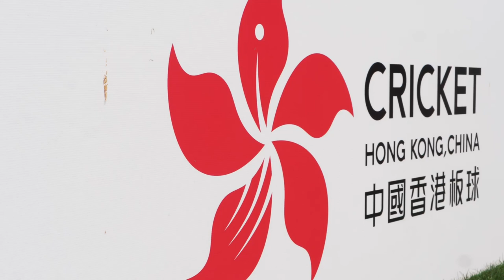Cricket Hong Kong in FairBreak Invitational 2023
FairBreak has created a great opportunity to enhance women’s cricket in Hong Kong. It helps our Hong Kong players to play alongside with some of the best cricketer in the world and build on the success they have had in the last few years.